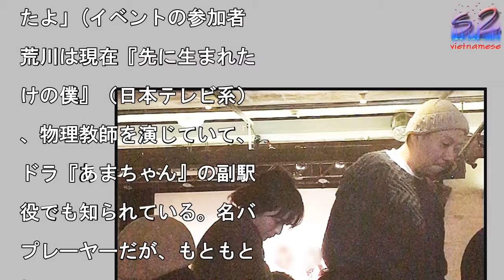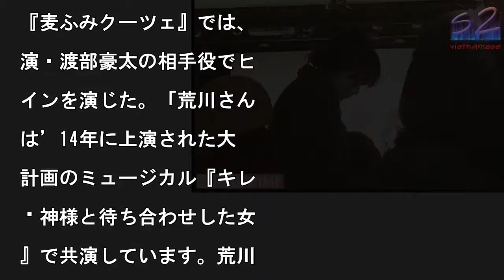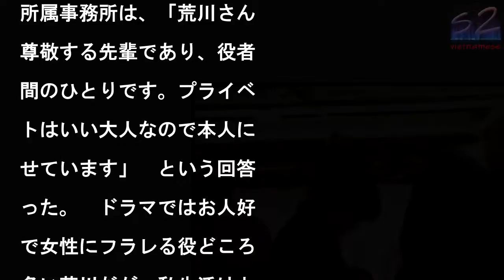荒川良々、交際2年半16歳年下彼女に見せた “男の余裕” デート撮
ふたりは変装せず堂々とし

いたがイベントが終わると

係者挨拶には参加せず、足

に会場をあとにした

写真を拡大

11月中旬、渋谷で行われ

ある映画の完成上映イベン

には、サブカル系著名人の

がズラリと並んだ。「自主

画でカルト的な人気のある

督の作品で、監督と付き合

の長い荒川良々さんも参加

ていました。この日は、ス

リとした美女を連れていま

たよ」(イベントの参加者

荒川は現在『先に生まれた

けの僕』（日本テレビ系）

、物理教師を演じていて、

ドラ『あまちゃん』の副駅

役でも知られている。名バ

プレーヤーだが、もともと

松尾スズキが率いる劇団『

人計画』のメンバー。「荒

さんと一緒にいたのは、舞

女優の皆本麻帆さんですよ

一番後ろの席に並んで座り

映画の上映前のライブでマ

クが入らないハプニングが

きてやり直しになると、顔

見合わせて大爆笑。　楽曲

サビになって良々さんがノ

ノリで手を叩くと、皆本さ

も合わせて手を叩いてノッ

いました。とても仲がよさ

うに見えましたね」（同・

ベントの参加者）　皆本は

’01年にミュージカル『

ニー』の主役をオーディシ

ンで勝ち取り女優デビュー

現在も舞台を中心に活動し

’15年に上演された音楽

『麦ふみクーツェ』では、

演・渡部豪太の相手役でヒ

インを演じた。「荒川さん

は’14年に上演された大

計画のミュージカル『キレ

—神様と待ち合わせした女

』で共演しています。荒川

んはメインのひとりを演じ

いて、皆本さんはさまざま

役をこなしながらコーラス

も参加するアンサンブルで

た。　このときに親密にな

て交際が始まったのでしょ

」（演劇関係者）　荒川が

3歳で皆本が27歳なので

年齢差は16歳。ひと回り

上“先に生まれて”いるだ

に、荒川はイベント会場で

堂々として余裕のある態度

ったという。「イベントが

了して会場を後にするとき

皆本さんは荒川さんの半歩

ろを歩いていました。古風

振る舞いで、長年連れ添っ

かのような落ち着きがあり

したよ。見た感じは、まる

奥さまのようでしたね」（

出・イベントの参加者）

はこのふたり、目撃される

は今回が初めてではないら

い。「’15年10月の『

ライデー』で、荒川さんが

愛を報じられたのですが、

はその相手が皆本さんだっ

というんです。このとき交

3か月だったそうなので、

う2年半近くお付き合いが

いていることになりますね

（芸能プロ関係者）　ふた

の関係について荒川の所属

務所は、「特にコメントす

ことはありません」　皆本

所属事務所は、「荒川さん

尊敬する先輩であり、役者

間のひとりです。プライベ

トはいい大人なので本人に

せています」　という回答

った。　ドラマではお人好

で女性にフラレる役どころ

多い荒川だが、私生活はと

ても順調なようだ。

荒川良々、交際2年半16歳年下彼女に見せた #“男の余裕” デート撮 荒川良々、交際2年半16歳年下彼女に見せた“男の余裕”デート撮